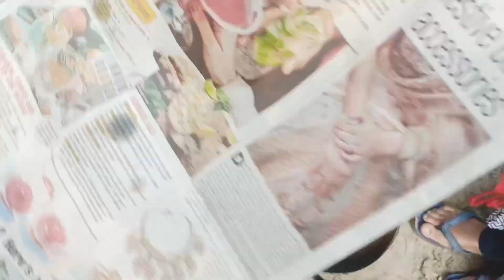আমার স্কুল এর পিকনিক।। piknik vlogs 2023